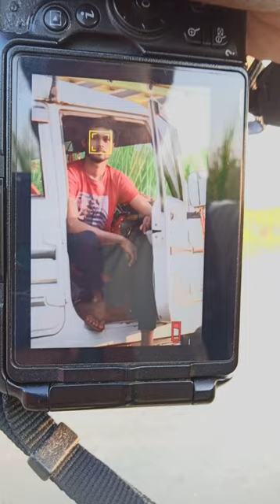Nikon d5600 photoshoot with different look